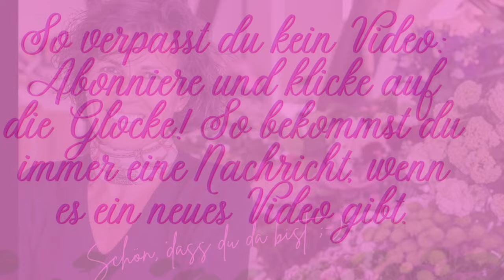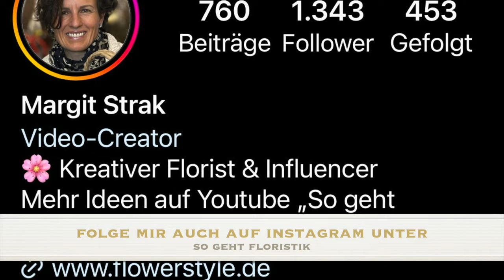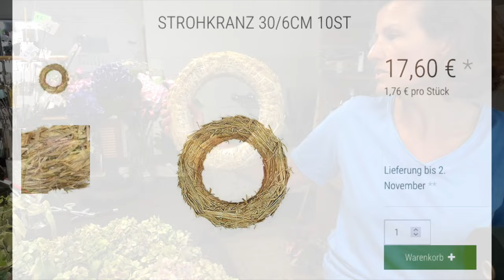Die schönste Herbstdeko mit Hortensien aus dem Garten: Wie du sie selber bindest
Ob als Türkranz oder als Tischdeko: Hortensienkränze sind immer das Deko-Highlight und super schnell gemacht.

Margit Strak
Freischaffende Floristin